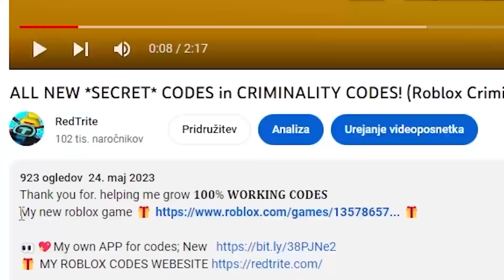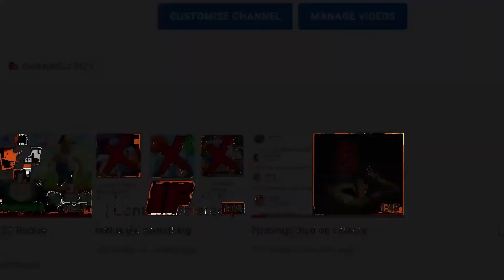ALL NEW＊FREE GOLD * CODES in Anime World Tower Defense Codes! Anime World Tower Defense Codes